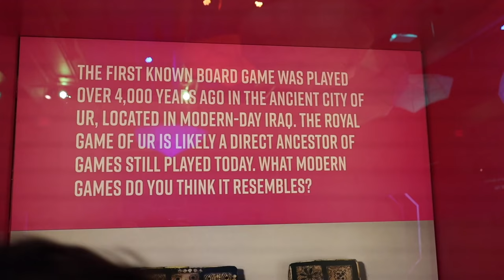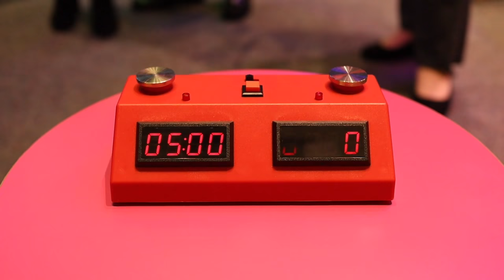A Day at St. Louis Science Center | Vlog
I was invited to "Game Exploration" event at the St.Louis Science Center.

GM Alexander Ipatov is 2012 World Junior Chess Champion, 2013 World Junior Silver medalist, 2014 and 2015 Turkish Chess Champion and he is currently the highest rated chess player in Turkey.